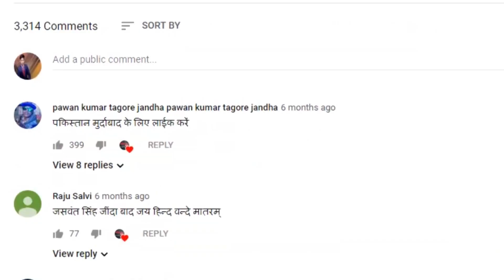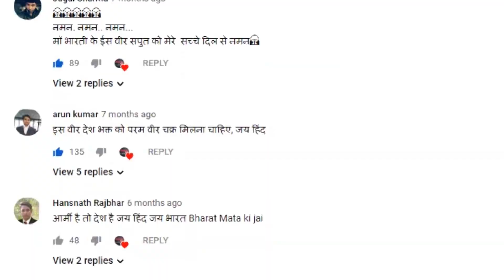अनुप्रिया और आशीष के घर के बाहर प्रदर्शन, अभ्यार्थियों कि दो टूक!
अनुप्रिया पटेल,अनुप्रिया पटेल जी का घर,अपना दल अनुप्रिया पटेल,कहा है आशीष पटेल जी का घर,अनुप्रिया पटेल पति एक्सीडेंट,अनुप्रिया पटेल मिर्जापुर वीडियो,कहा है अनुप्रिया पटेल जी का ससुराल,अनुप्रिया पटेल बीजेपी विधायक रत्नाकर मिश्रा,आशीष पटेल,मंत्री आशीष पटेल सड़क दुर्घटना,69000 शिक्षक भर्ती के अभ्यर्थियों का प्रदर्शन,आशीष पटेल एक्सीडेंट,आशीष पटेल कार एक्सीडेंट,मिस प्रिया बुंदेली,मोड़ी के दिखऊआ,डॉक्टर बेटी और शैतान,उत्तर प्रदेश,ओम प्रकाश राजभरअनुप्रिया और आशीष के घर के बाहर प्रदर्शन, अभ्यार्थियों कि दो टूक!